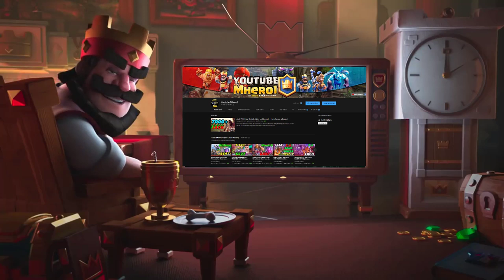🔥Pompeyo4' DECK 👈Balloon Cycle 7000+ gameplays - Clash Royale